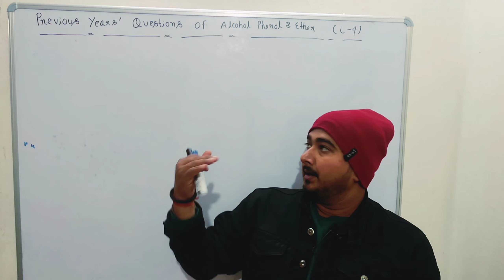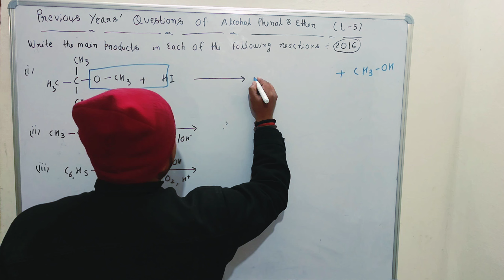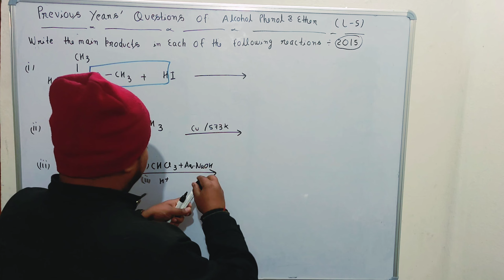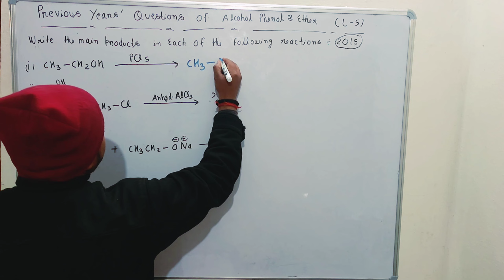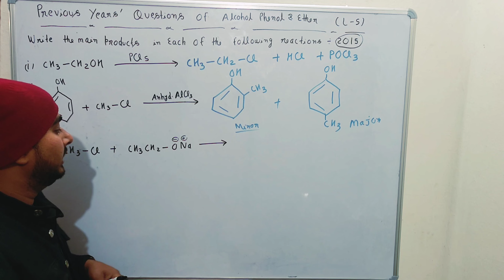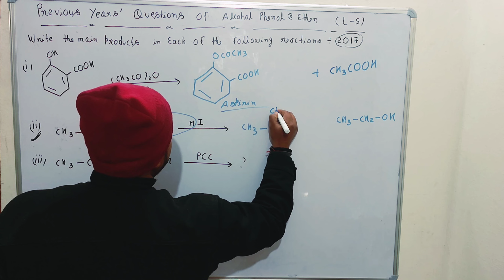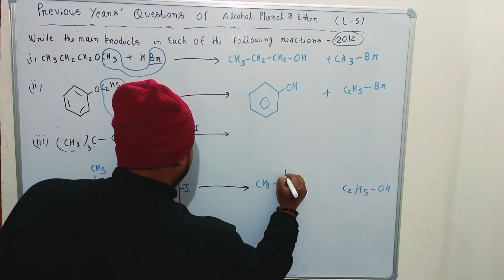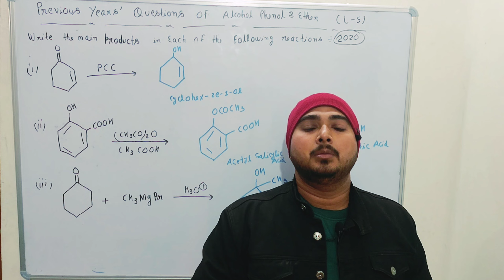Previous years questions of alcohol phenol and ether |L- 5| class 12 chemistry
In today's lecture , Himanshu Mishra sir takes a session covering the PYQ from the topic alcohol phenol and ether under organic chemistry.
             Watch this video and clear your concept ralated to the chapter alcohol phenol and ether .
 It is most important video for cbse board exam 2023.